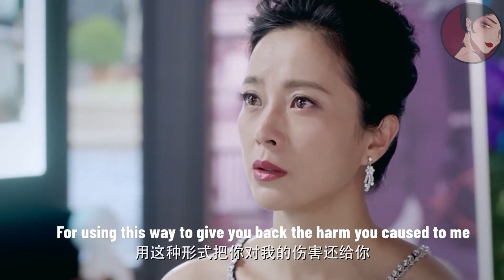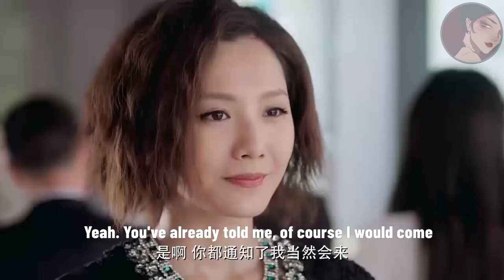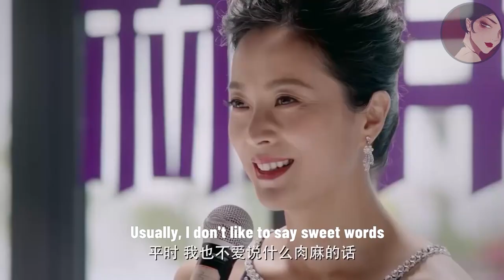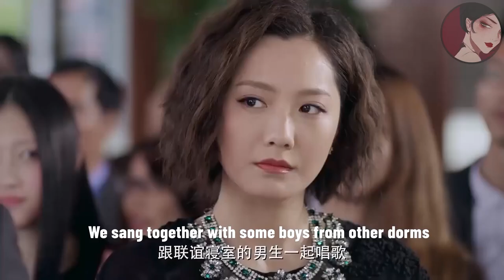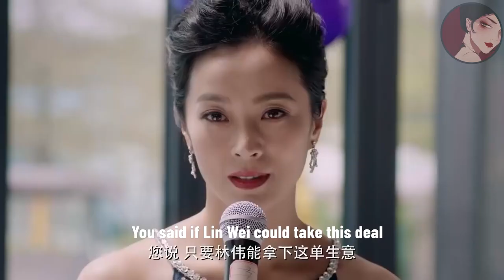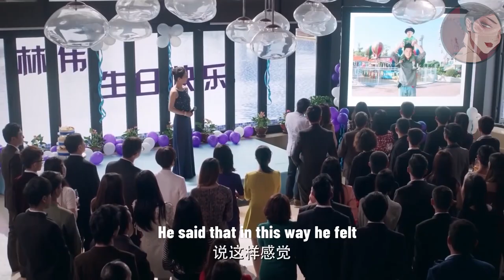妻子得知丈夫出軌，邀請小三參加生日宴，當眾曝光這對狗男女的姦情！ep25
jhyjxdd